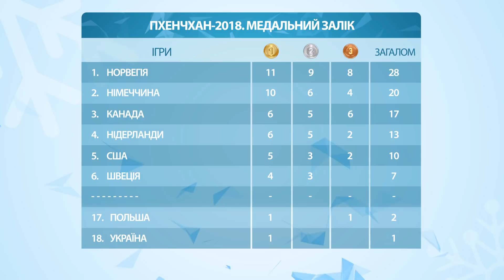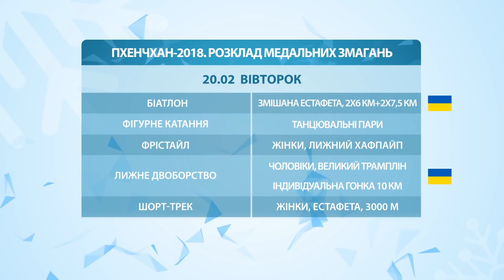КОРЕЯ-2018. Дневник Олимпиады. День 11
11 выпуск "Дневник Олимпиады" спецпроэкт телеканала XSPORT посвященый зимним Олимпийским играм-2018 года в корейском Пхенчхане.